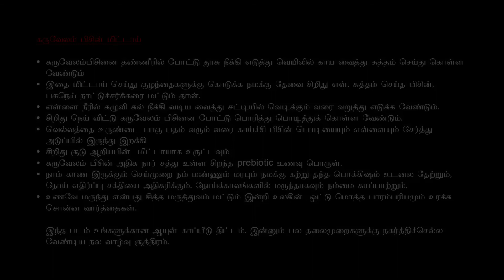KARUVELAM PESIN MITTAI / SIDDHA DIET FOR COVID 19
Karuvelampisin Mittai / Herbal Candy /Probiotic diet /growth promotor in children / IBS / anti-oxidant / immuno modulatory / anti-cholesterol / kidney health / prevention of colon cancer / oral health / wound healing / rich fibre diet / for cough sore throat